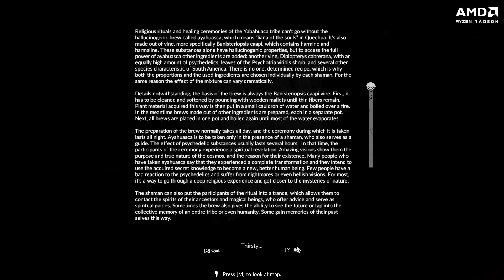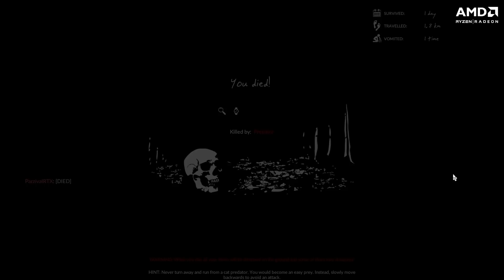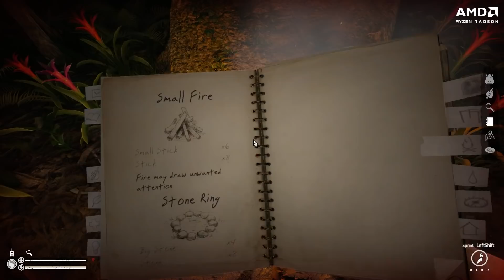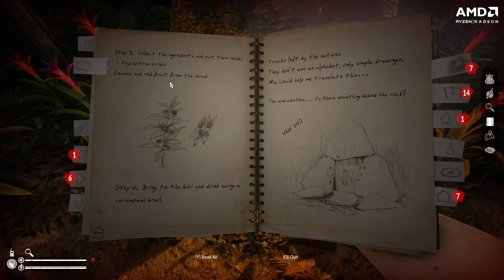CAN UNNIYETTAN AND MAYAVI SURVIVE WITHOUT MURUGAN | GREEN HELL MALAYALAM | A Bit-Beast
co-op partners @GTXBRooKS @vcpviking